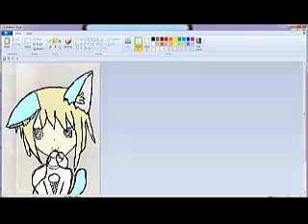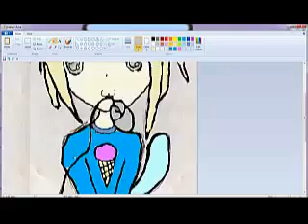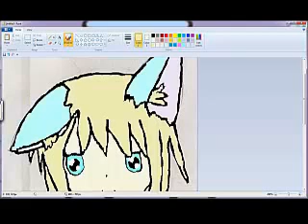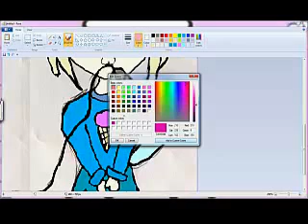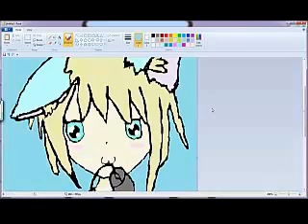New Channel Art????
I decided to draw a channel art. tell me if you like it and want me to change my channel art to this one. leave a like. I am not a chibi artist. thank you for watching. ?

Info:
Drawing Tablet: Wacom Tablet
Program: Paint

~ROSS_HOUSE_OWNER {Ross}